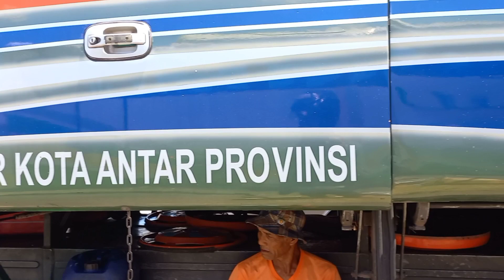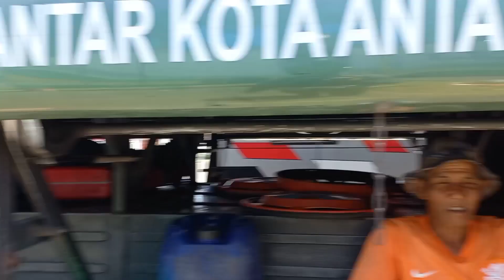Rejeki Bus Pengganti !! Bus ALS 241 Menuju Medan